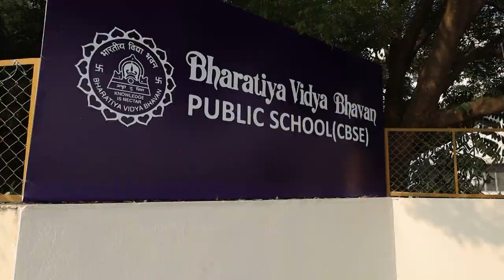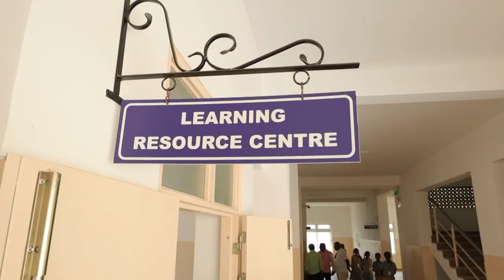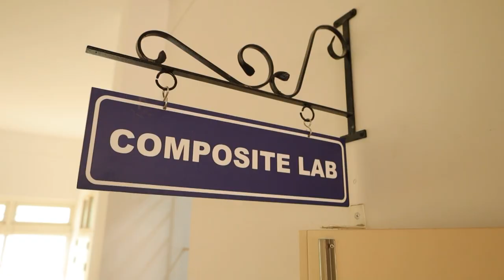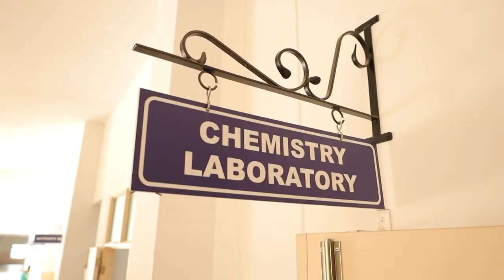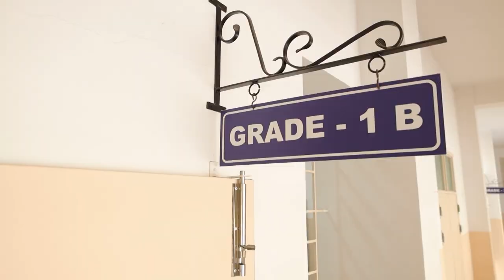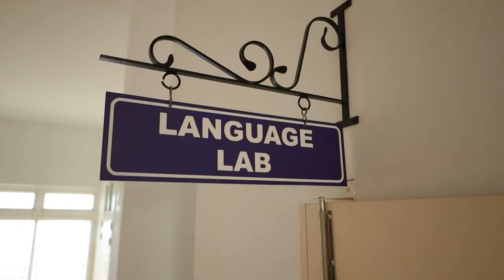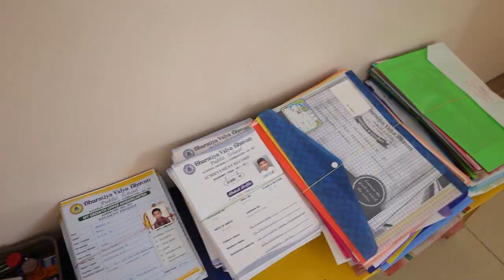CBSE Inspection on 09.02.2023 at Bharatiya Vidya Bhavan Public School